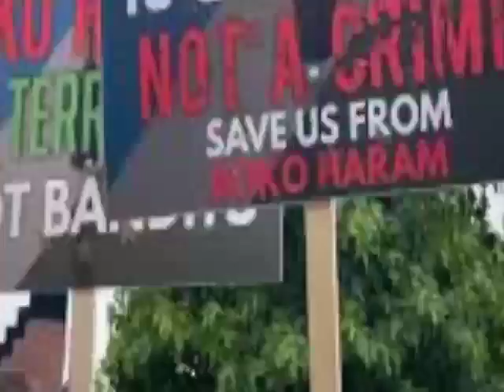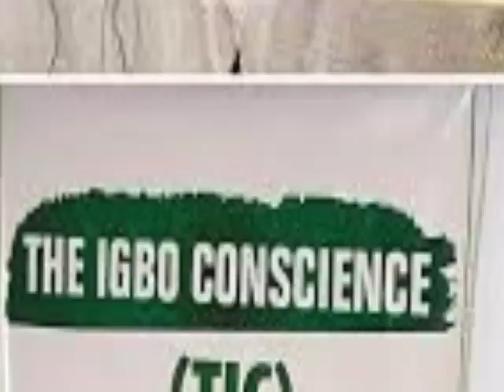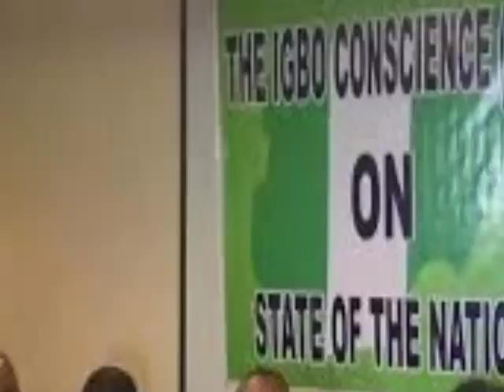Speaker Of The House, Top Igbo Group &Other Prominent Individual Speak On What Should Be Done In S/E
Speaker Of The House, Top Igbo Group &Other Prominent Individual Speak On What Should Be Done In South East